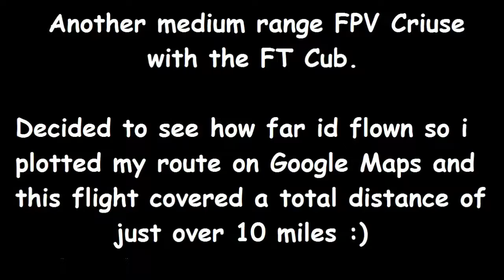FT Cub Clocking up the miles- 10 mile total distance FPV cruise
All up weight for this flight- 1.1kg, plane specs below.

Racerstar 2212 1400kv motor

9x5 Prop

30A esc

4000mah 3s lipo

Eachine 5258 800mw vtx

Flysky FS-iA6B receiver

Cheap micro fpv cams x2
600tvl

Cam switcher

Hawke Firefly Micro Action Cam (cam this video was recorded on)